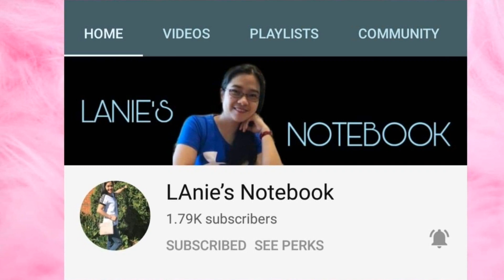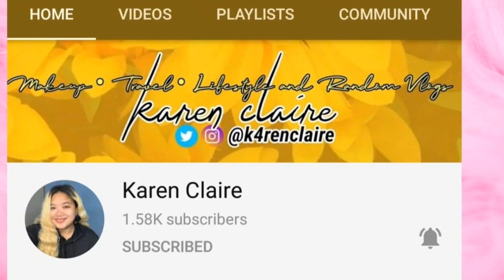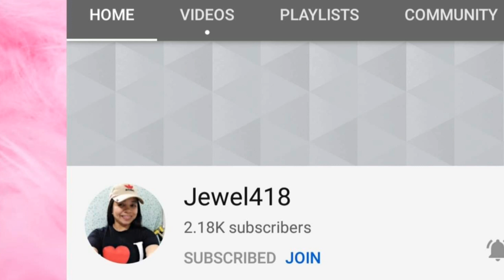Premier36 Happy 19th Birthday to my daughter/Simple celebration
Social distancing parin kaya bawal ang maraming bisita,sa mga hindi naimbita pasensiya po sana. maraming salamat sa unawa.